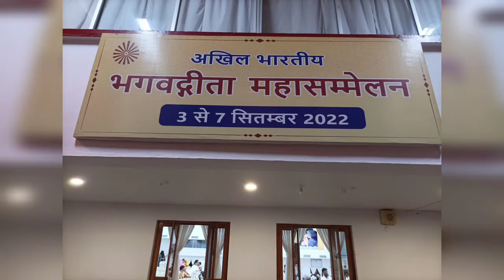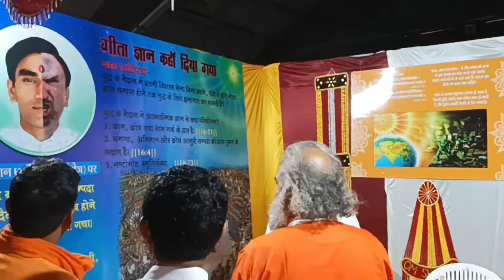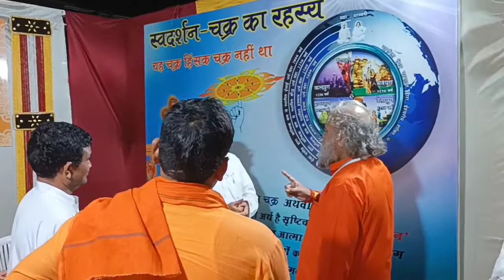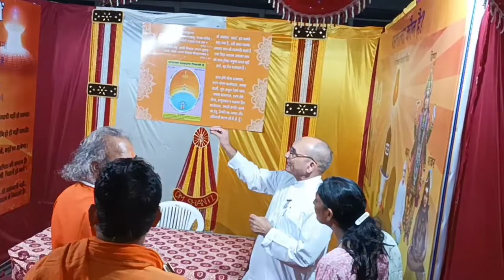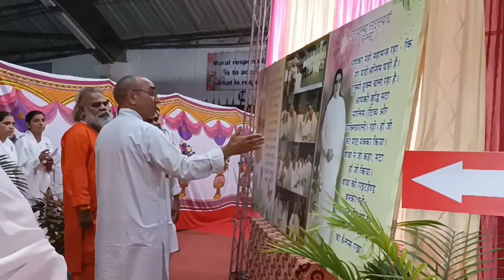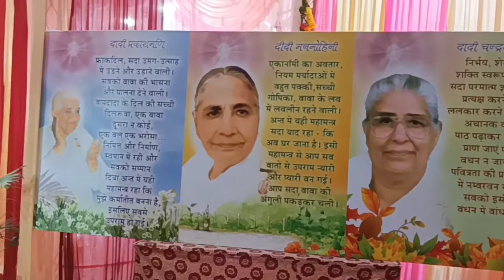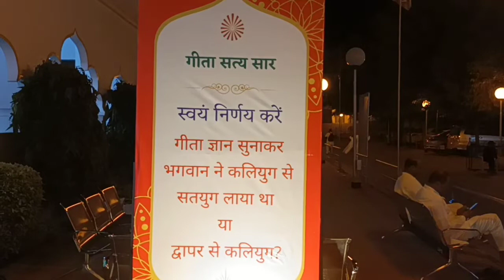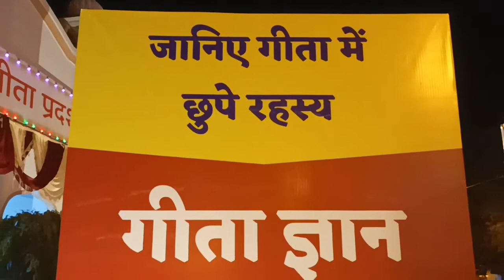Bhagvadgeeta Pradarshani-Shantivan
bk Shantivan abu road rajasthan